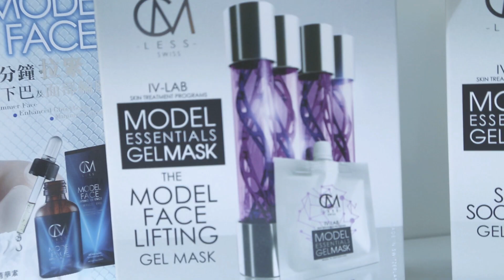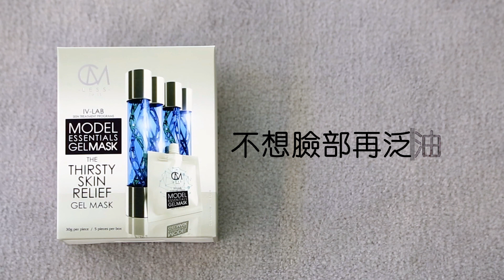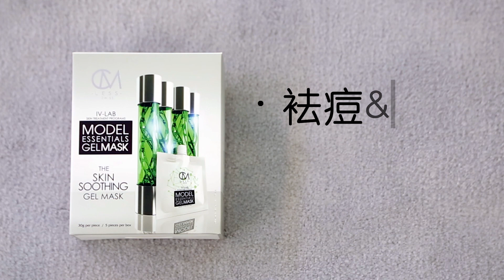我的抗痘、去痘印、擠黑頭後護理小秘方 （ Vivien Yeo's Beauty Class ）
楊秀惠美妝店 Online Store worldwide delivery
Facebook Page : Vivien Yeo's Beauty Store
Vivien's IG : vivien_yeosiewhui
專門店 ： 銅鑼灣軒尼詩道502號黃金廣場1502室（地鐵站F1出口）
電話： （HK) 28082816 / ( Malaysia ) 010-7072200

CM LESS @ SWISS Model Essentials 推出的四款全新Gel Masks !
讓我在片中和大家分享我是如何用這四款Gel Masks, 在經常挨夜拍戲，趕通告的情況下，依然保持肌膚水份充足，能以最佳狀態見人。

當中也會和大家分享我之前用錯產品，搞得滿臉粒粒之後是如何幫皮膚消炎，解決痘痘之後留下的痘印！
更有手多多，擠完黑頭之後的緊急補救方法 & 瘦臉 方法～

大家可以參考Video的時間：

00:46-7:36 Thirsty Skin Relief gel mask-補水、改善臉部泛光問題、長效鎖水
7:37-12:07 Skin Soothing gel mask-抗敏、抗痘、消炎、收細毛孔
12:14-15:54 Snow Bright gel mask-美白，淡斑、去痘印

16:02-19:09 Model Face Lifting gel mask-瘦面、抗皺、臉部提升